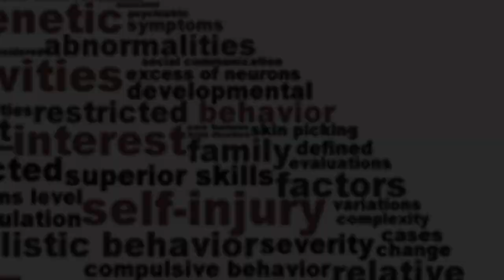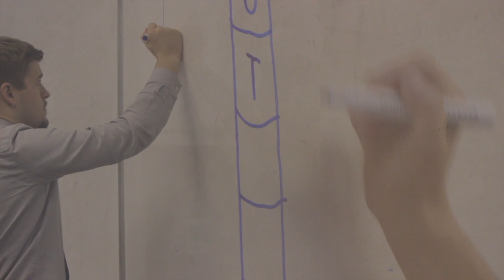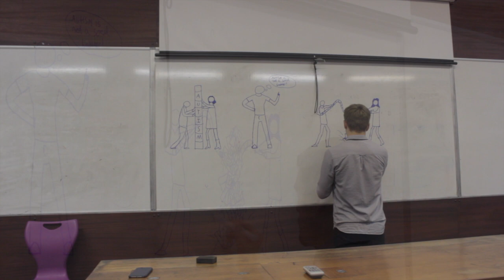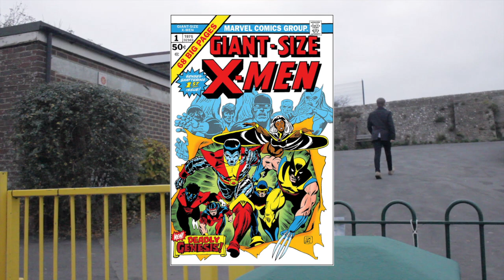Different" With A Label | An Autistic Documentary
If you want to know why LOBR: Episode 5 has not been released yet, this is one of the main reasons why!

As the first project for my final year of my "Level 3 Creative Media - Film and Television Production" class at college, where tasked of make a Documentary, about any subject of our choosing and this is my documentary about my condition “Autism”.

This documentary attempts to give an insight into how an autistic individuals mind functions/operates by trying to explain what I go through on a daily basis with this condition, covering how autistic people are handled in education, covering how autistic people are treated with employment, presenting people who have autism and that you may not know do actually have it.

We all put a lot of heart & soul, time and shouting into this project, not one that I initially set out to do it myself, but nevertheless, I and everyone else who worked very hard on this project and to help me with it did do it and I hope that this documentary represents all the efforts of everyone who were involved went through to make this documentary.

I hope everybody, enjoys it. 😉